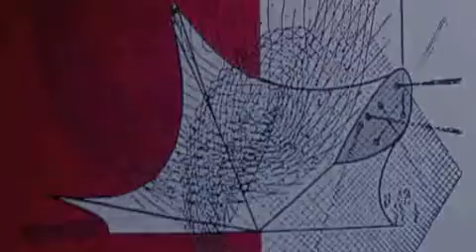Karlheinz Stockhausen: Kontakte (excerpt). Juan Carlos Garvayo (piano)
Karlheinz Stockhausen: Kontakte (excerpt)

Juan Carlos Garvayo, piano
Juanjo Guillem, percusión
Bryan Wolf, sound projection